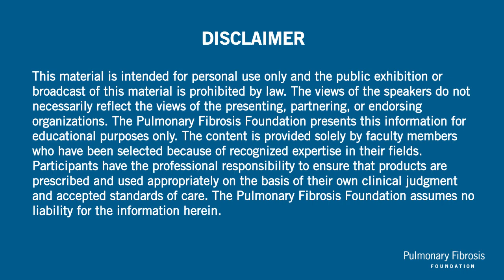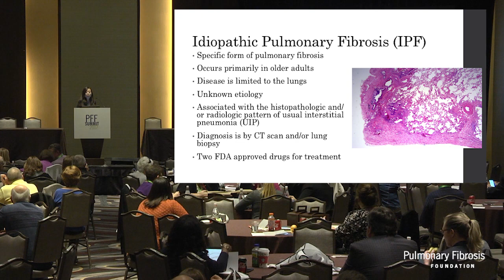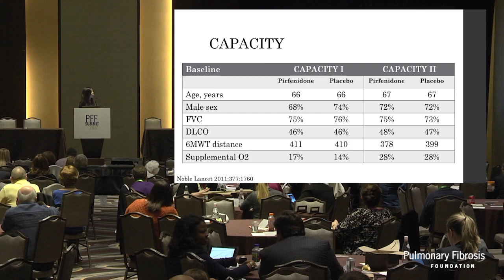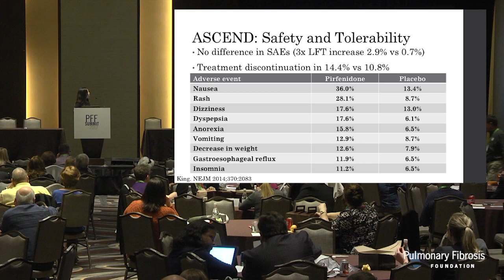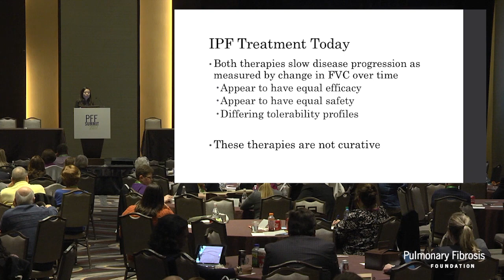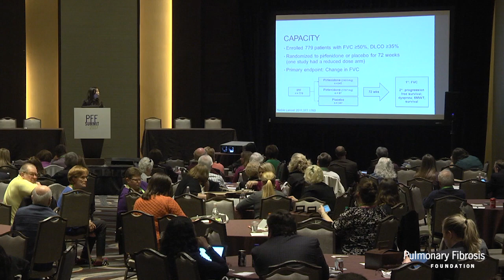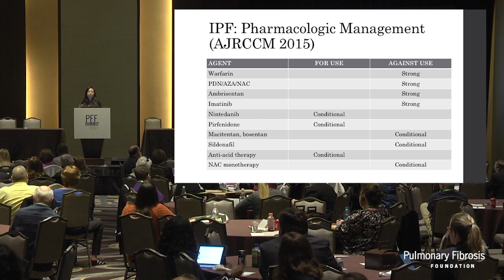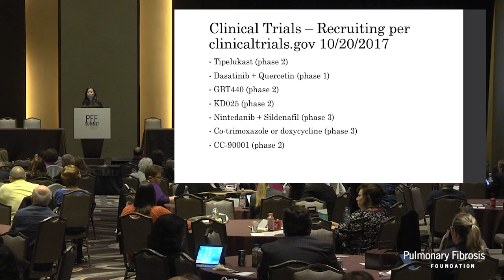Overview of Pirfenidone and Nintedanib | Joyce Lee, MD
Joyce Lee, MD presents during the Diagnosis and Treatment of Comorbidities and Approved Therapies for IPF session of the PFF Summit 2017.

Please note that any information contained in this presentation is for informational and/or educational purposes only. This is not an endorsement of any specific service or medication. It is not intended to be a substitute for professional medical advice. Always consult your personal physician or health care provider with any questions you may have regarding your specific medical condition. If you desire or need advice or referral information, please consult your health care provider or contact the PFF Patient Communication Center (PCC). (Toll Free) 844-Talk-PFF or .